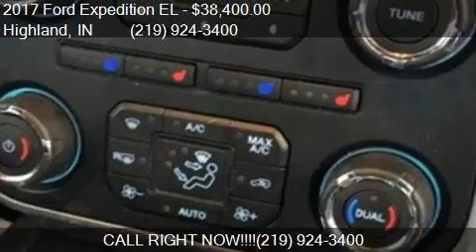2017 Ford Expedition EL XLT 4x4 4dr SUV for sale in Highland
This 2017 Ford Expedition EL XLT 4x4 4dr SUV is for sale in Highland, IN 46322 at WEBB FORD INC.

Engine: 3.5L V6
Transmission: Automatic 6-Speed
Color: Silver
Mileage: 35639
Contact WEBB FORD INC 9809 INDIANAPOLIS BLVD Highland, IN 46322 to test drive this 2017 Ford Expedition EL XLT 4x4 4dr SUV today.